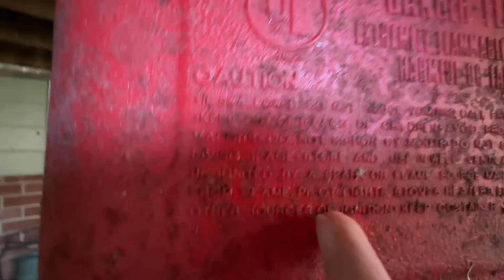Vlog 69 | That was gross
Day 48 of 90 Days to Monetized. I got it done today! Also... STATE WON THE ACC CHAMPIONSHIP!